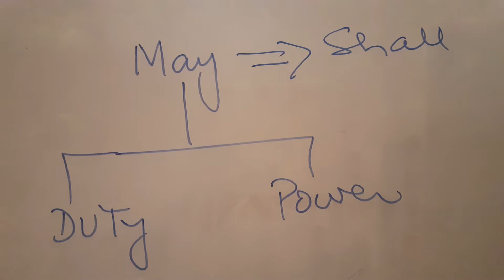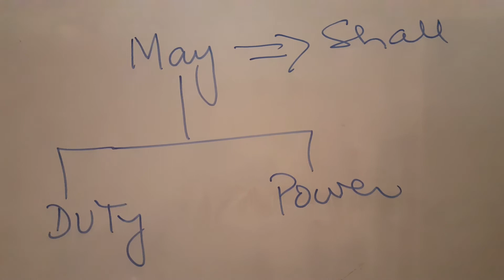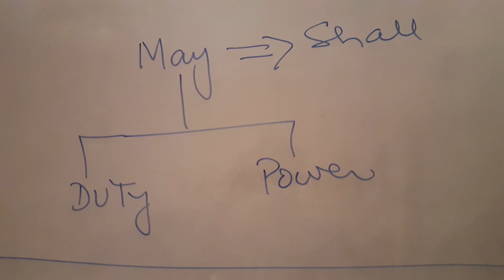Exceptional Meaning of SHALL & MAY in Law